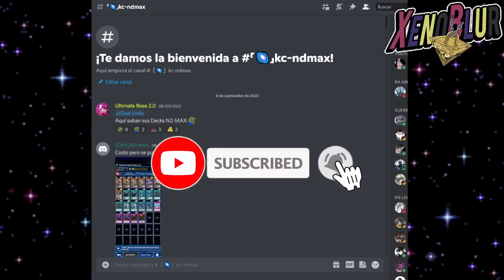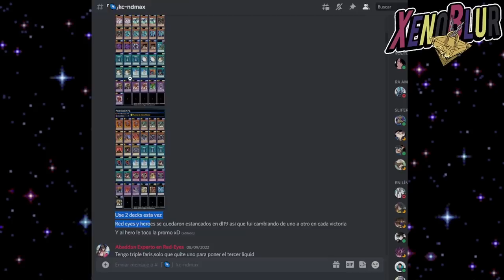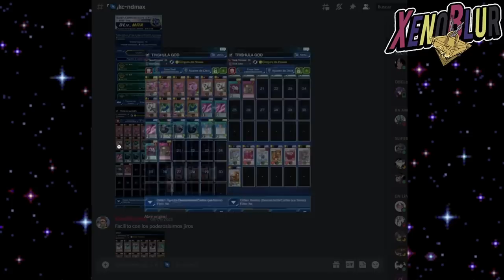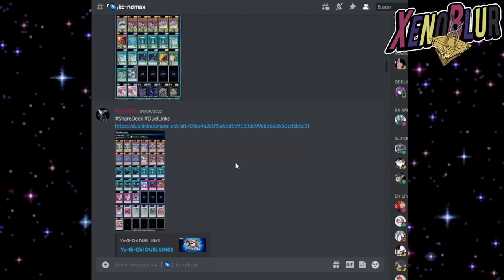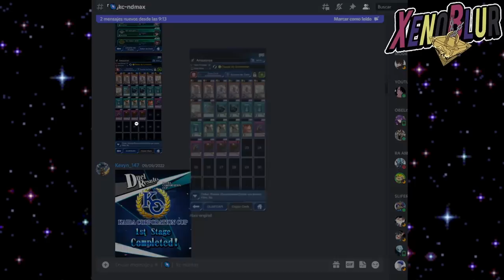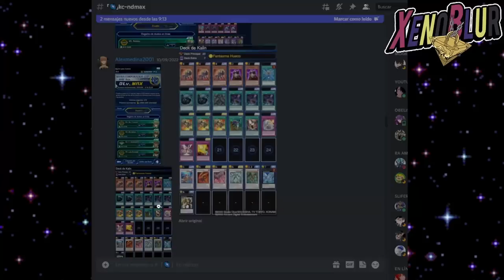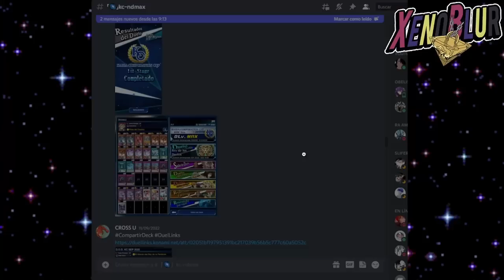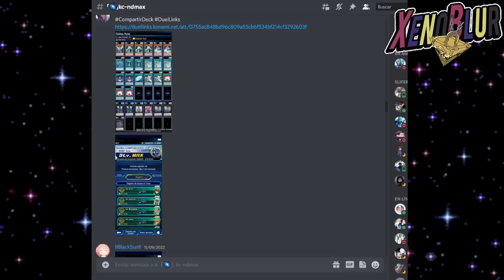ESTOS 23 DECKS YA ESTAN en SEGUNDA FASE de la COPA KC [Sep 2022] | Yu-Gi-Oh! Duel Links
Muchas opciones de decks para poder llegar a la segunda fase de la copa KC